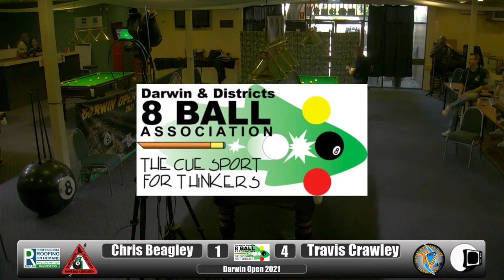Darwin Open 2021 Final Race to 9